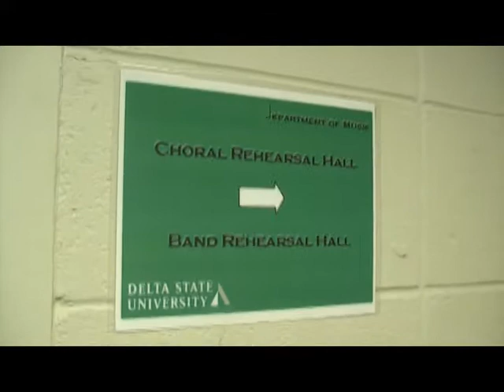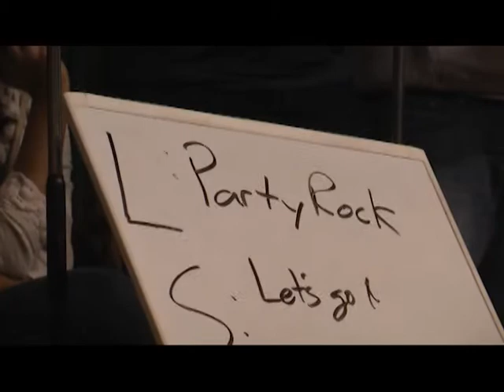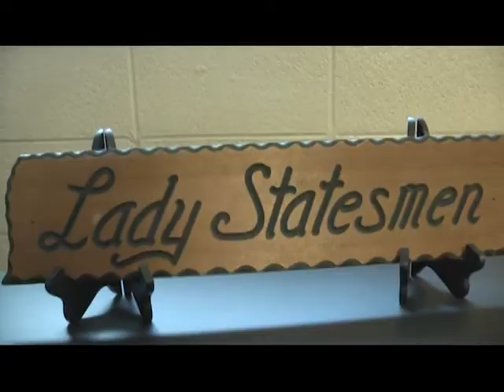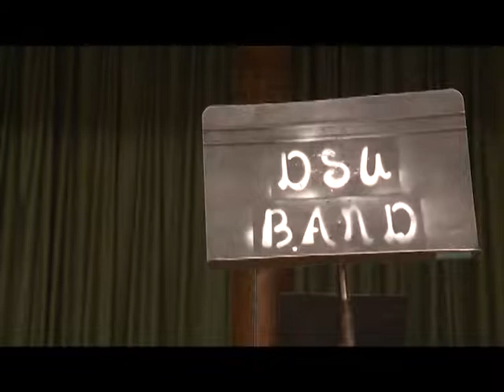DSU Pep Band